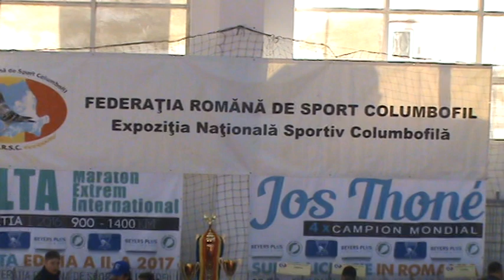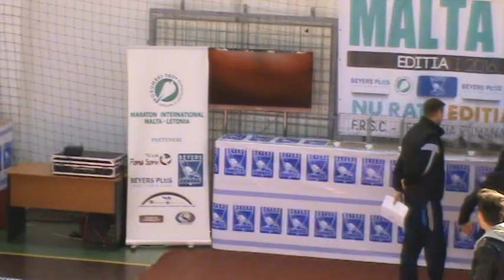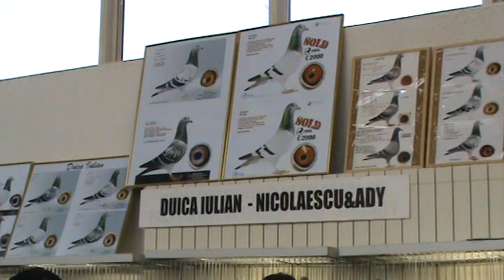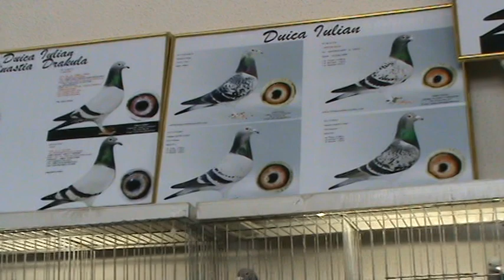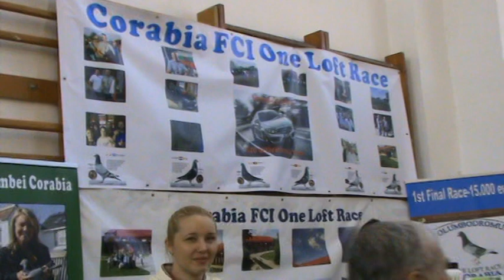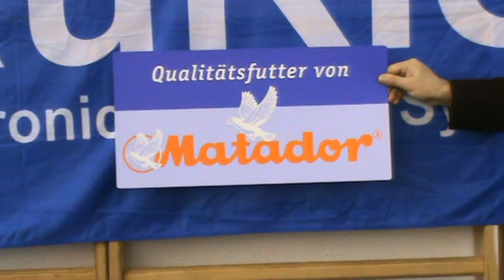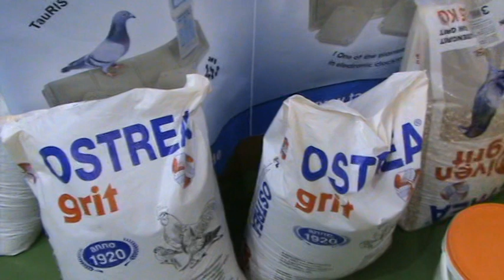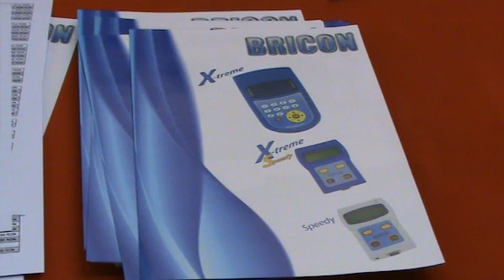FRSC expozitie columbofila nationala Ploiesti Romania 4 feb 2017 part 3